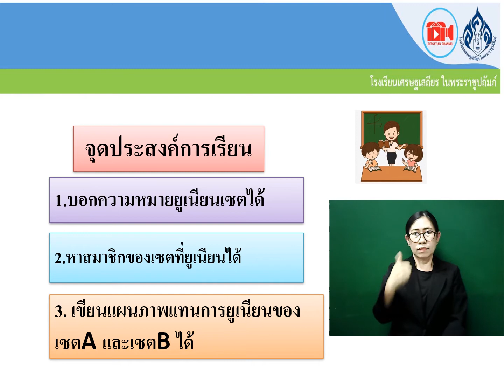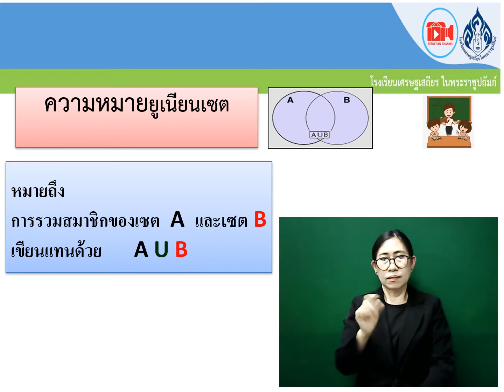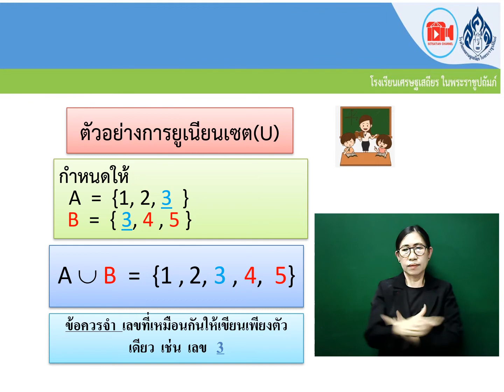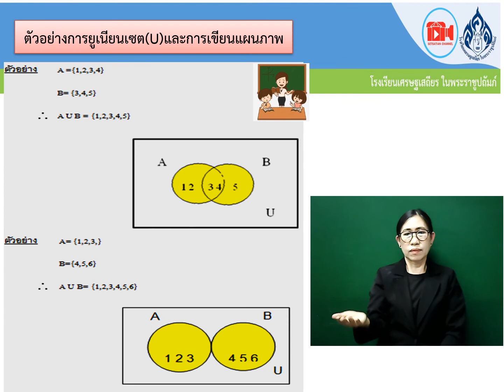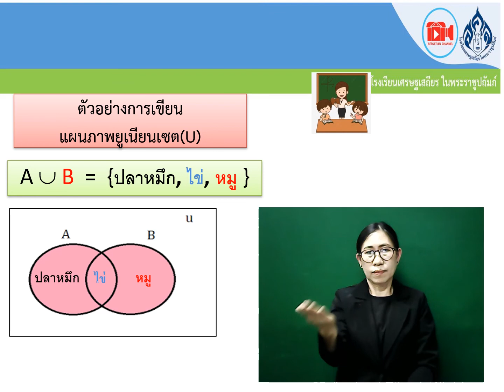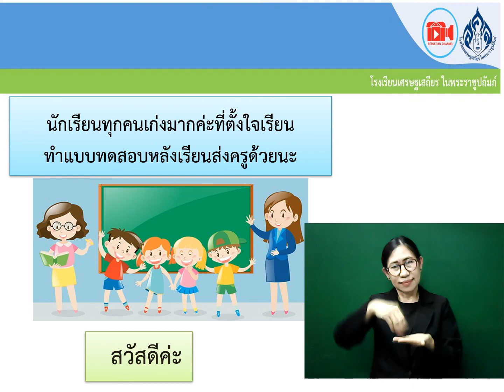สื่อออนไลน์ วิชา คณิตศาสตร์ เรื่อง ยูเนียนเซต โดยครูอรอนงค์